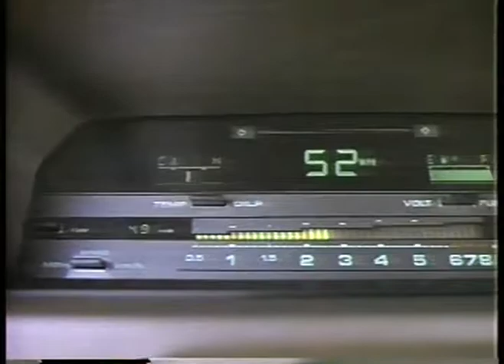TV Ads Kelloggs Special K Cereal & Sears Stores & Nissan Cars & Freedom Thin Feminine Pads